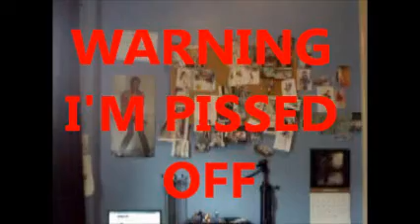Megan Fox as April O' Neil F__k No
EPIC FAIL ON MEGAN FOX AS APRIL O' NEIL THE SUNGLASSES ARE COMING OFF IN THIS VIDEO